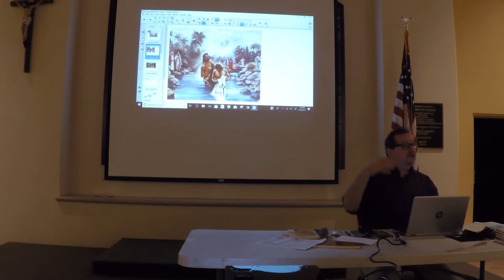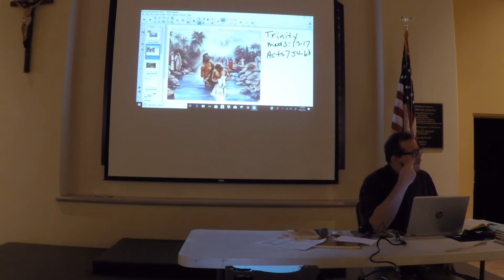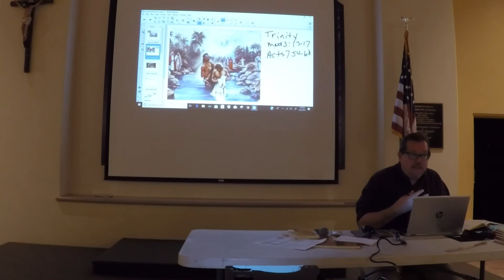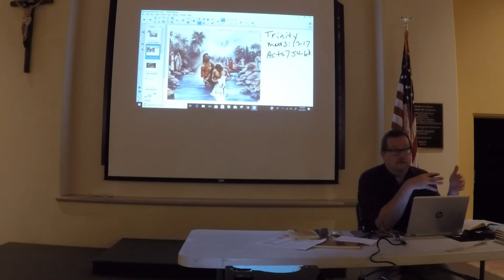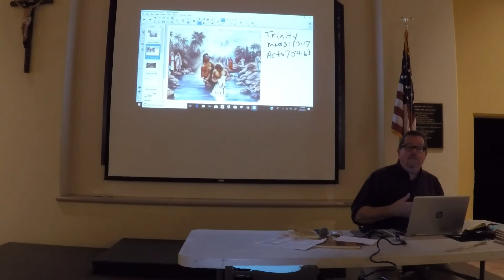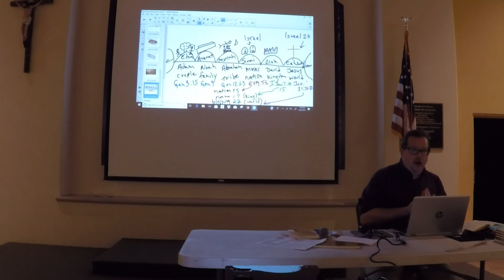2018.09.18 GOPR0892 - Song of Solomon, Chapter 2 (video#1)